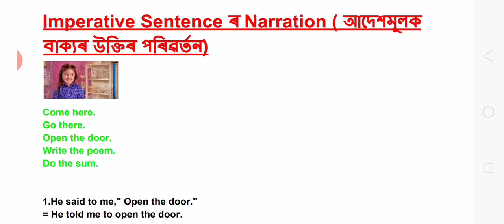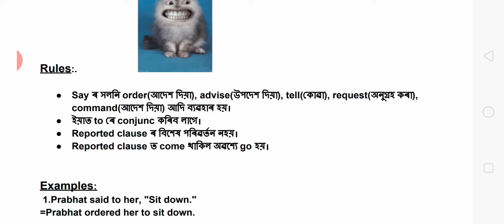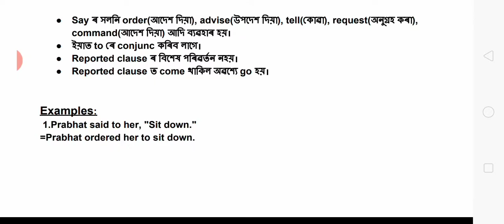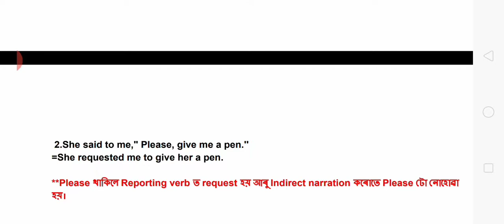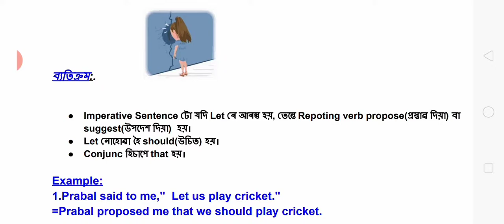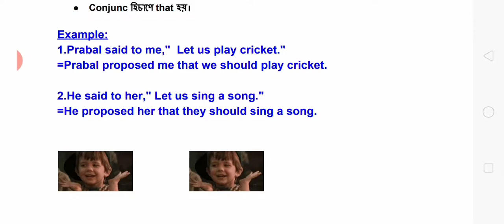Narration Part 3 in Assamese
Narration changing rules for high school classes based on cbse and seba in assamese medium